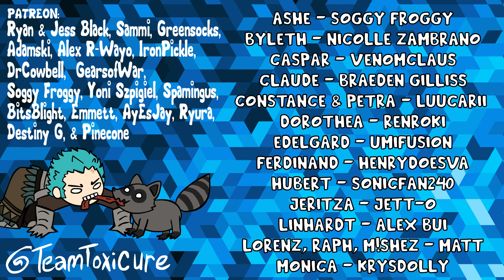Fire Emblem Warriors: 3 Brain Cells - Scarlet Blaze (Animation Parody)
I will always pick black eagles first - fight me.

PLEASE GIVE SOME LOVE TO THE VAs!

LORENZ, RAPH, M!SHEZ - Matt
F!SHEZ, BERNADETTA - Wazy

(ALL VAS WERE COMPENSATED FOR WORK)